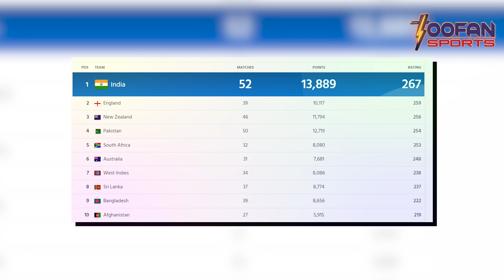भारत का T20 पर दबदबा कायम , ICC rankings पर no.1 की position बरकरार